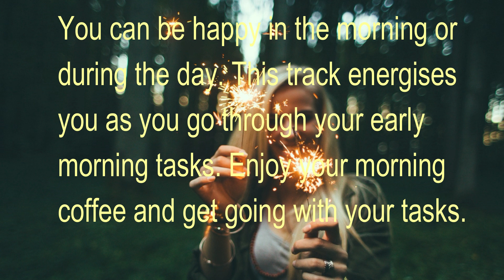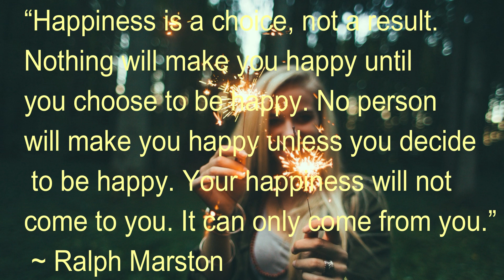Be happy! Swinging Lounge, Playful, Inspiring, Empowering, Isochronic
“Being happy doesn't mean that everything is perfect. It means that you've decided to look beyond the imperfections.” ~ Gerard Way
You can be happy in the morning or during the day. This track energises you as you go through your early morning tasks. Enjoy your morning coffee and get going with your tasks.
This session energizers the listener by slowly ramping up from 15 Hz to 40 Hz gamma. Use this session as you go about your morning tasks.
“Happiness is a choice, not a result. Nothing will make you happy until you choose to be happy. No person will make you happy unless you decide to be happy. Your happiness will not come to you. It can only come from you.” ~ Ralph Marston